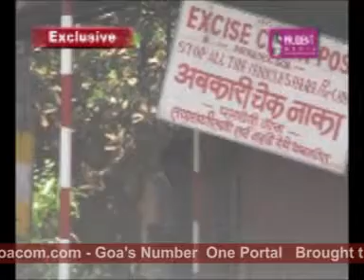Goacom.com Goa News (Prudent Media) 15th March 09 seg 1